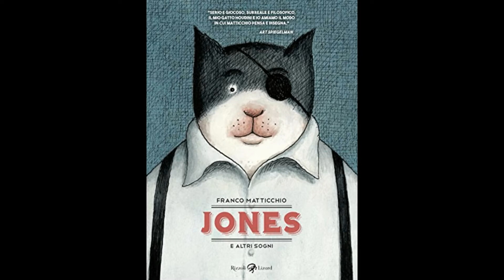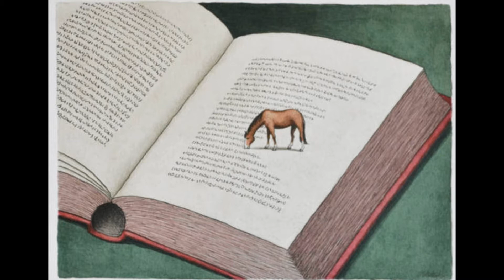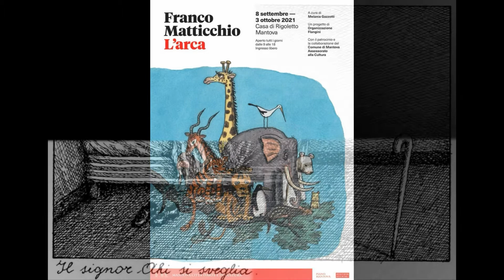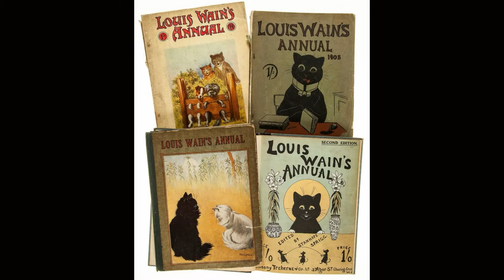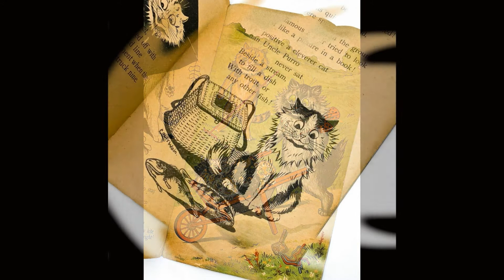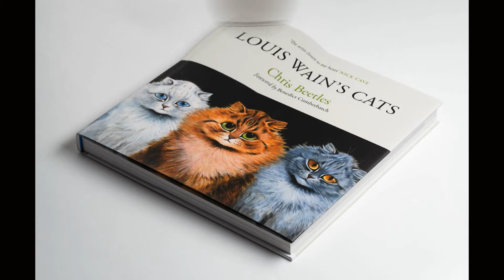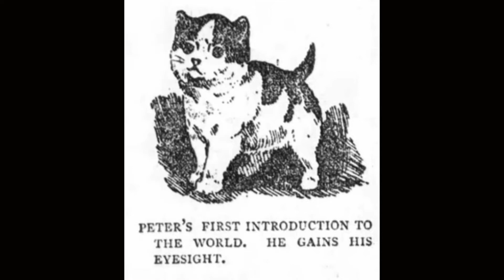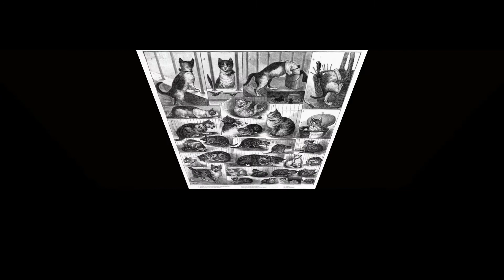CAT LOVERS Cat Art by F Matticchio, Théophile Steinlen, Louis Wain, Ruth Sanderson 8/2022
A collection of Cat Art by  Franco Matticchio  Théophile Steinlen  Louis Wain Ruth Sanderson combined with classical music of Mozart Chopin Beethoven and  Bach
Louis Wain 16:52  Ruth Sanderson 37:40

A downloadable file of Famous artists works including Cezanne Cole, Dali, Homer Matiisse, Monet, Rembrant Renoir, Surrealists, Van Gogh, Wyeth

Slideshows of all Artists - above must be downloaded for slideshows to work